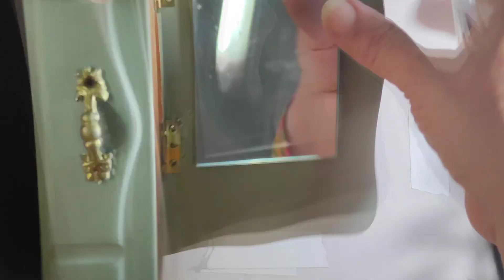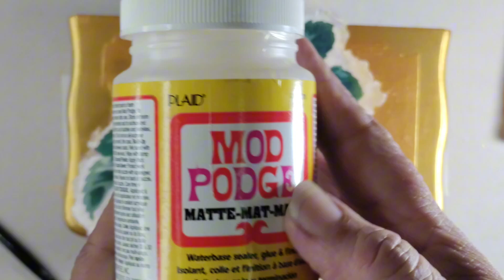Old to Gold DIY Jewellery Box Transformation: Painting & Decoupage Tutorial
"Give new life to an old jewellery box! Watch as I transform this vintage treasure with paint and decoupage. Get inspired to upcycle your own unique pieces!"